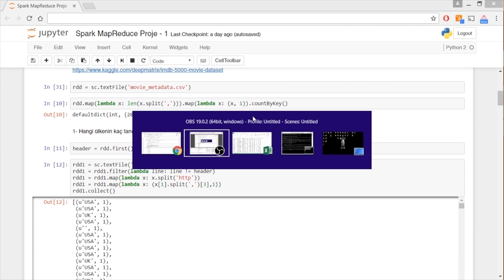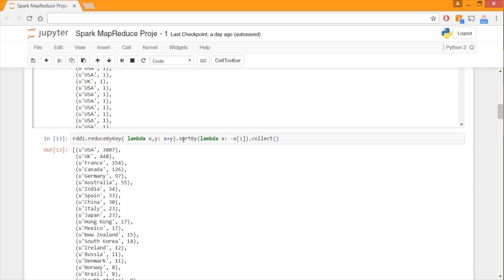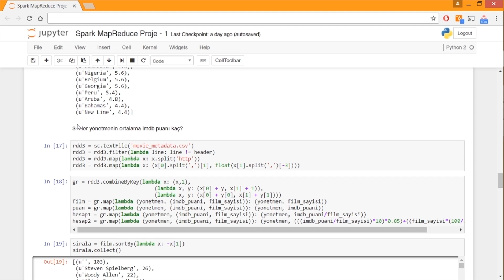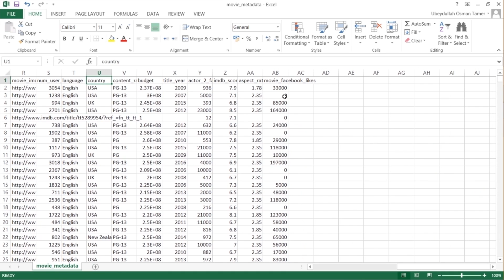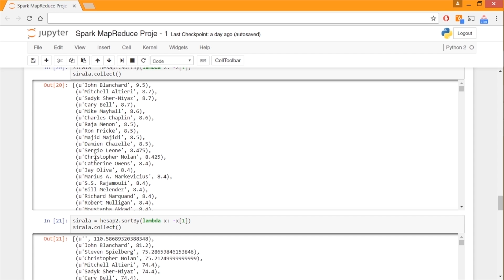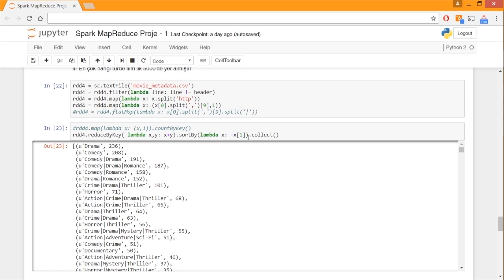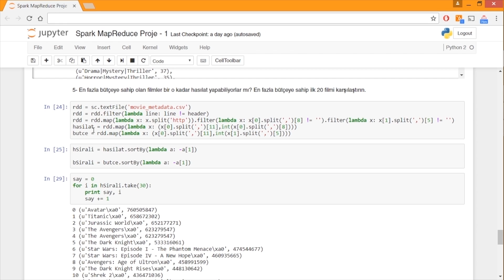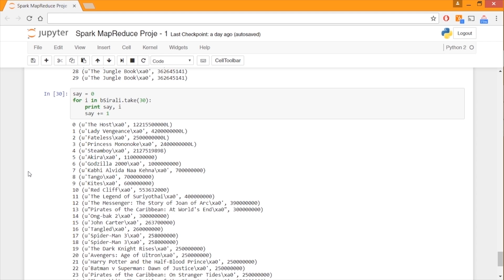Spark 6: MapReduce Programlama 3, Proje Çözümü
Map Reduce mantığı ile bir önceki videoda verilen örneğin çözümünü içeren videodur.

Videolar Osman Tamer tarafından hazırlanmaktadır.

Eğitim serisindeki videolar (Tahmini olarak):
1. Giriş
2. Kurulum
3. Merhaba Spark uygulaması
4. Spark ile Veri Yönetimi
5. Spark ile Kodlama: MapReduce, RDD ve Lazy Evaluation gibi kavramlar (Belki alt başlıklar halinde videolar çekilecek)
6. Ek Modüller:
6.1. MLLib
6.2. GraphX
6.3. Streaming